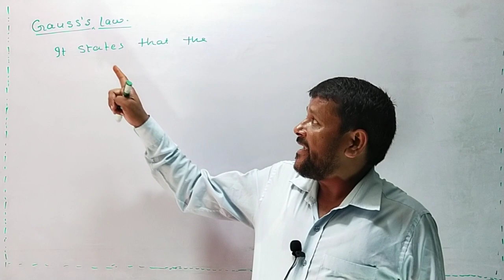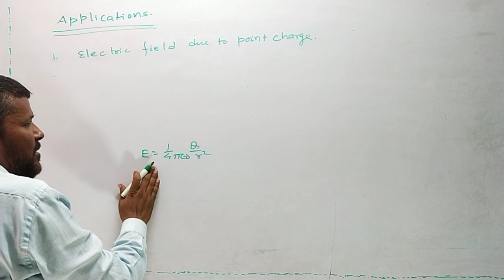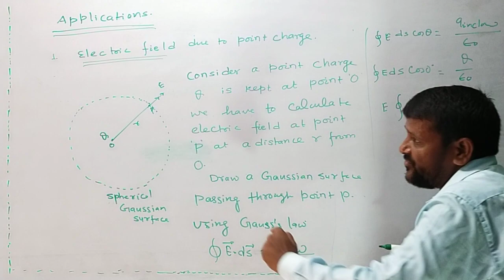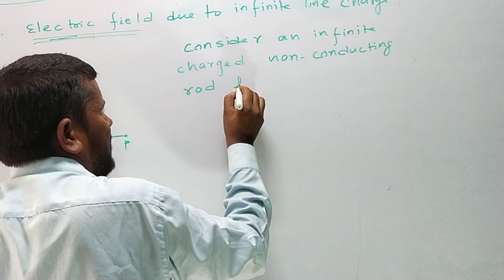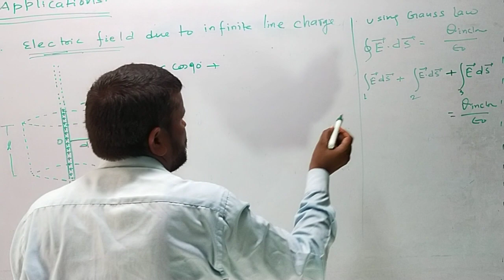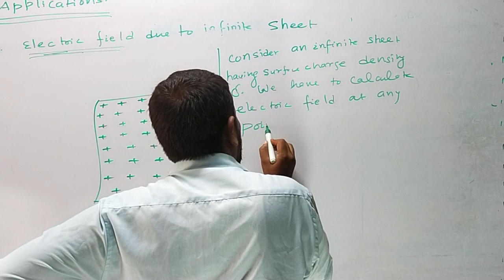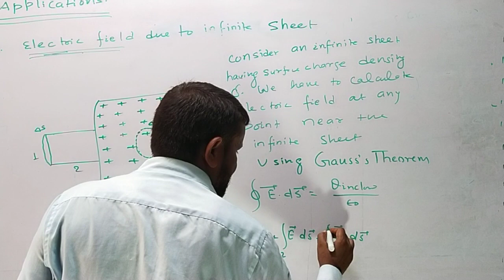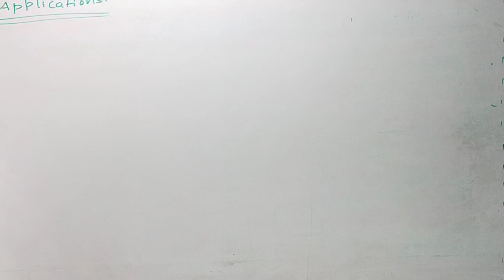Electrostatics|| Class-12th ||Lecture-17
Gauss's Law, Applications